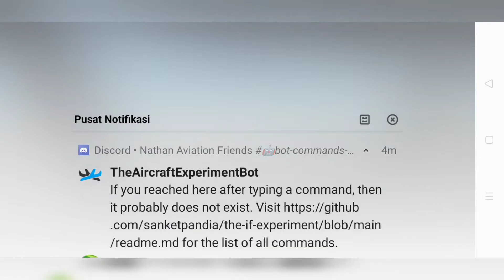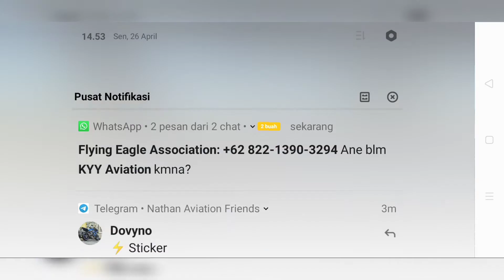PERTAMA KALI KE SINI || Balikpapan - Berau || Infinite Flight Indonesia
Jangan lupa mampir ke Instagram aku yah